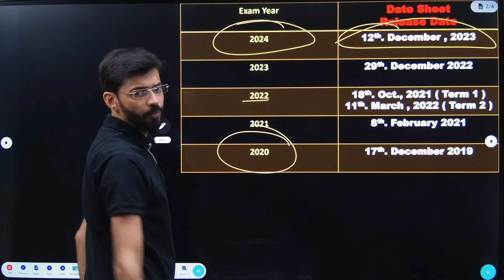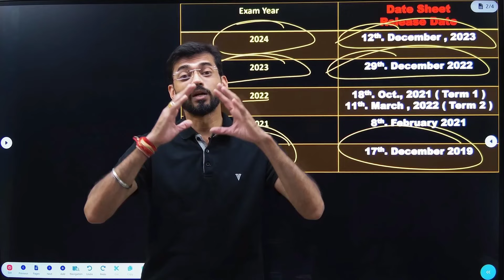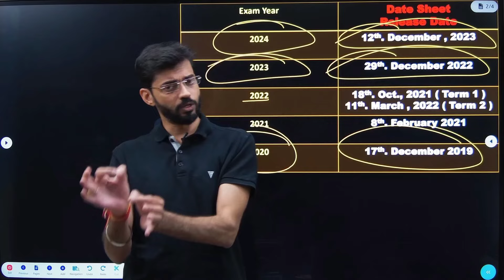CBSE CLASS 12 DATE SHEET 2025 | CBSE LATEST NEWS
for Free
DPPs , PYQ's , Assignments & Sample Papers

About this video :-   CBSE CLASS 12 DATE SHEET 2025 | CBSE DATE SHEET 2025 | CLASS 12 CBSE DATE SHEET  | CBSE LATEST NEWS

About Teacher :- Vishal Mahajan  having 20+ years experience to teach Mathematics in Delhi and  I have been Teaching Online for the Last 5 Years with Unacademy ( No.1 Maths Educator in K 12 )  and Now with Jio Embibe

 Here we will teach you the Class 12 Maths with each and Every Concept and topic in Easy way

vm sir maths class 12
vm sir maths
cbse class 12 maths
vishal mahajan
vishal mahajan maths

vm sir maths,
vishal mahajan,
vishal mahajan maths,
CLASS 12 CBSE DATE SHEET